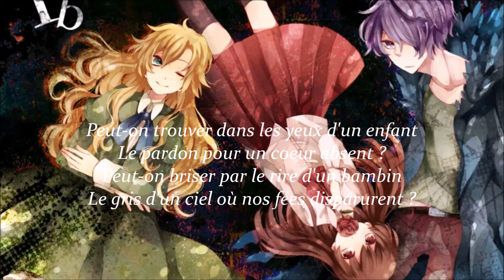[Haru Mei] Ib Theme - Memory - French cover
Ohayo ! Cette chanson est juste magnifique et si vous ne la connaissez pas alors je vous laisse la découvrir ... ~

Vocal  : Haru